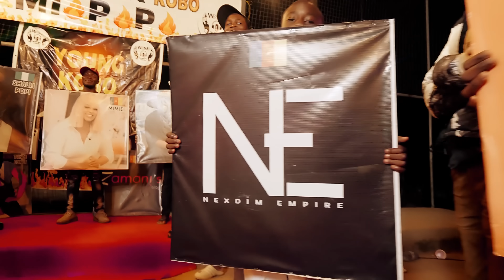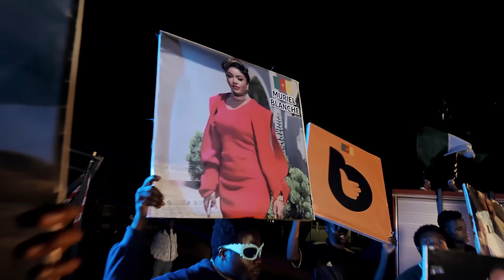Young Kobo X Kobo - Miopopo (official video clip) Dir. Goddy Pro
Song written and performed by young kobo and kobo

Song produced by Wack Nation Music and Production

Song directed by Goddy Pro

Song mixed and mastered by IVO